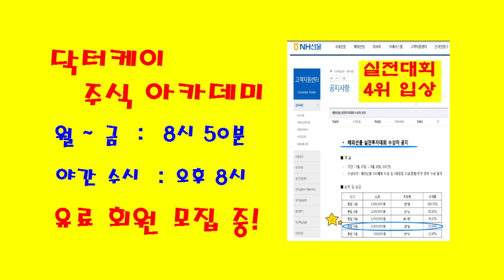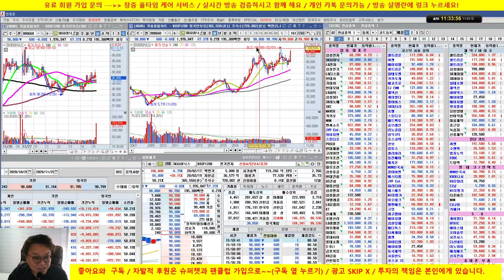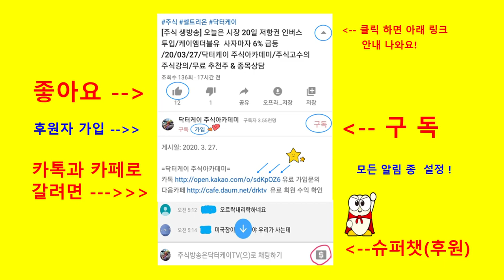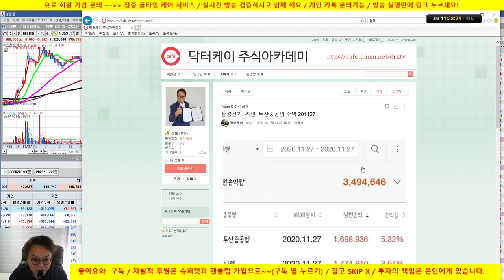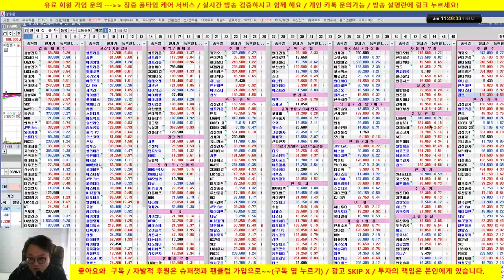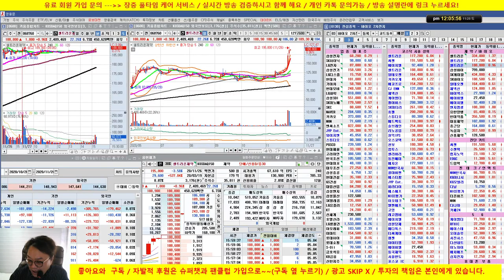삼성전자,sk하이닉스, 셀트리온 3형제, LG화학,천보, 현대차, 삼성중공업 /20/11/28/닥터케이 주식아카데미/무료 추천주 & 종목상담/실전투자대회 입상자